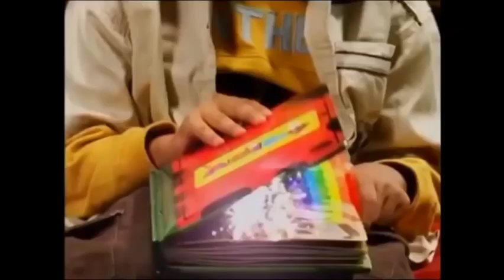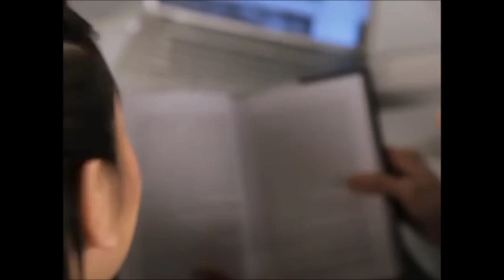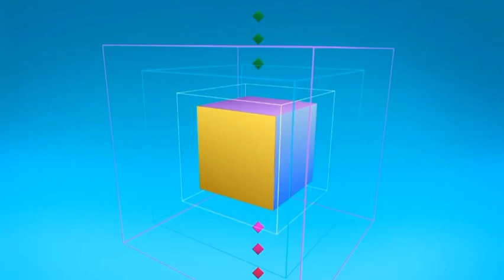TV9 Malaysia Ident (2006-2024)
By @HDUniverseTV  @AqFadTV and @TheBMZNetworkTVGO_HQ